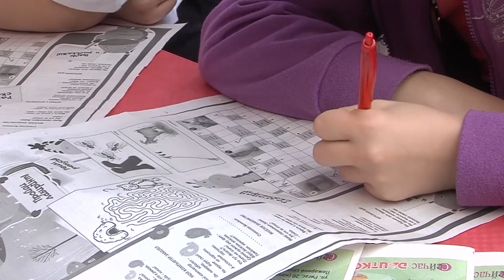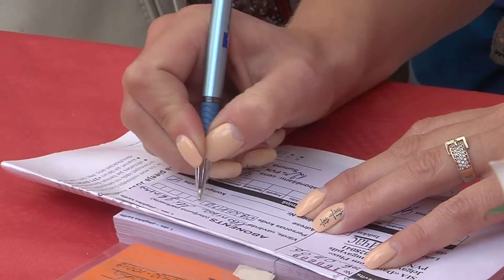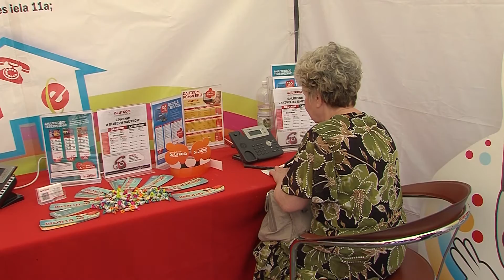DAUTKOM на Празднике города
Традиционно компания DAUTKOM принимает участие в Днях города, готовя для такого случая специальные акции и подарки. В этот раз жители смогли совершенно бесплатно позвонить своим родным и друзьям в любую точку земного шара, а детишки, разгадав задания на детской страничке газеты «СейЧас», получали специальный купон и обменивали его на сладкую вату. Подробности – в репортаже Елены Костыговой.